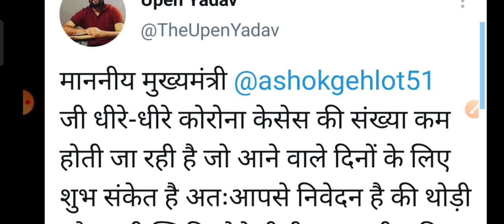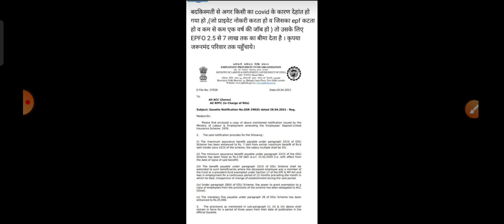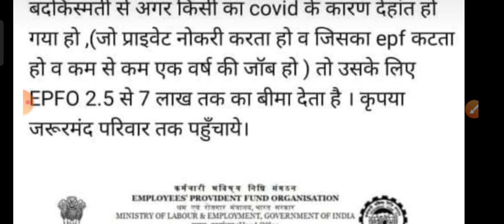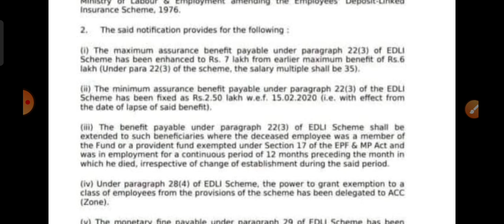REET 2021, परीक्षा तिथि व री ओपन फार्म को लेकर , राजस्थान पुलिस भर्ती को लेकर हाई कोर्ट बड़ा निर्णय